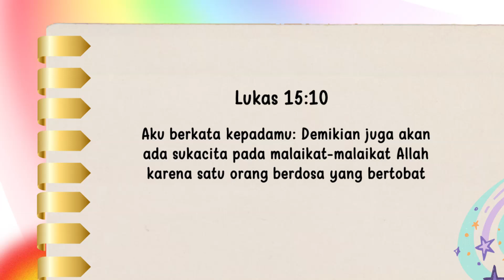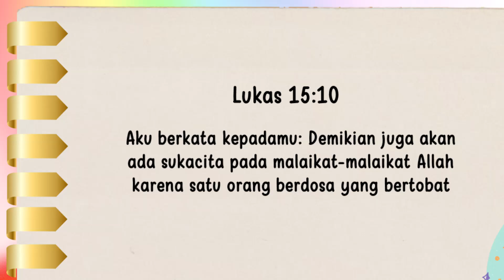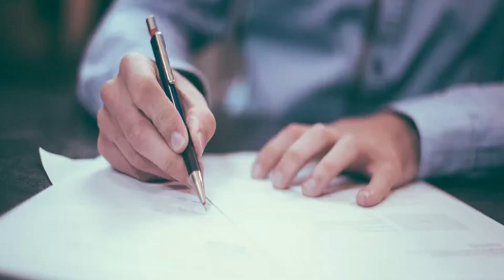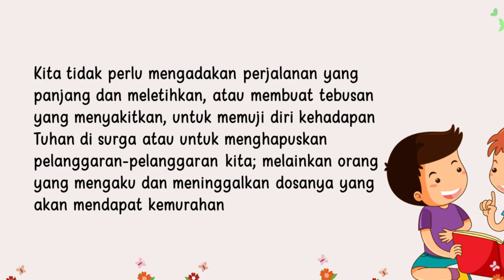Renungan Pagi Anak 2024 | 9 Oktober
2⃣0⃣2⃣4️⃣

         *◦•●◉✿(9 Oktober]✿◉●•◦*

╔ ஜ۩۞۩ஜ ╗
📝 *Ayat Hafalan: Lukas 15:10*
╚ ஜ۩۞۩ஜ ╝

*– "Aku berkata kepadamu: Demikian juga akan ada sukacita pada malaikat-malaikat Allah karena satu orang berdosa yang bertobat."*

Jika ada kebenaran besar yang Yesus coba tekankan kepada setiap pendengar-Nya lebih dari yang lain adalah bahwa Bapa surgawi selalu siap sedia mengampuni dosa-dosa setiap orang yang datang kepada-Nya dalam kerendahan hati pertobatan dan membuat pengakuan. Disini ada cerita yang berkali-kali saya telah dengar tentang anak yang hilang modern

Jim adalah seorang anak yang baik pada waktu kecil, tapi pada waktu bertumbuh dewasa dia bersahabat dengan orang-orang yang nakal. Dia berbohong, dia mencuri, dan dia mendapat banyak masalah. Berkali-kali dia menyakiti hati ayah dan ibunya yang memohon kepadanya untuk berbuat benar. Tetapi semakin mereka memohon semakin bertambah buruk dia, sampai akhirnya pada suatu hari dia sangat marah dan berteriak, "Cukup! Aku tidak akan lagi mengetuk pintumu lagi, dan tak akan datang kerumah lagi sepanjang hidupku " Dia memasukkan beberapa barangnya kedalam kopor dan lari pergi.

Tapi kehidupan jauh dari rumah tidak semudah yang dia pikirkan. Tak mudah bagi seorang muda yang tidak jujur dalam bekerja, maka tak lama kemudian dia di pecat. Masih ada suara kecil yang sudah berkali-kali berseru agar di dengar, sekarang berbicara dengan suara yang lebih keras dari pada sebelumnya. "Pulanglah kerumah! Mintalah maaf!" "Saya terlalu malu untuk kembali," dia membantah suara kecil itu. "Ayah dan ibu tak akan pemah mengampuniku. Saya telah berbohong, saya telah mencuri; saya telah mempermalukan mereka." "Pulanglah! Pulang kerumah!." Sahut suara kecil. "Mereka tidak akan menerimaku " "Pulanglah! Pulang kerumah!" Ulang suara itu.

Akhimya dia membuat suatu rencana. Dia mengambil pena dan selembar kertas dan menulis surat. "Ayah, Ibu," dia menulis "Saya telah menyusahkan dan memalukan keluarga. Saya telah berbohong, mencuri dan berkata kasar kepada ayah dan ibu, maka saya takut ayah dan ibu tidak pemah dapat memaafkan ku. Saya ingin pulang kerumah dan meminta maaf, tapi saya takut sebab saya telah berdosa terhadap ayah dan ibu sehingga ayah dan ibu tak akan membiarkan saya masuk rumah lagi. Saya akan naik kereta api pada hari pertama bulan depan; jika ayah dan ibu memaafkanku, taruhlah sebuah selimut di tali jemuran sebagai tanda, dan jika kereta api lewat depan rumah maka saya akan dapat melihatnya dan saya tahu saya dapat pulang kerumah untuk memohon pengampunan dan menyatakan penyesalan".

Dia mengirimkan suratnya, dan pada hari pertama bulan berikutnya dia berada dalam kereta yang akan berjalan melewati depan rumahnya. Ketika dia mendekati pemandangan yang tak asing lagi baginya, pohon-pohon, pabrik, taman, jantungnya berdebar-debar semakin cepat, "Apakah ayah dan ibu akan menggantung selimut..?" Akhimya kereta itu sampai pada tikungan terakhir dimana terdapat rumahnya! Dan pada tali jemuran itu tergantunglah, tidak hanya satu selimut tapi tujuh.

Bapa kita disurga juga seperti itu. Mengapa kita harus sengsara dengan hati berat karena dosa? Pulanglah dan katakan maaf Dan kamu akan memperoleh suka cita di dunia ini sementara menunggu suka cita di surga. "Siapa menyembunyikan pelanggarannya tidak akan beruntung, tetapi siapa mengakuinya dan meninggalkannya akan disayangi" Syarat untuk memperoleh kemurahan Tuhan itu sederhana, adil dan wajar. Allah tidak mengharuskan kita melakukan hal yang amat sulit agar kita dapat memperoleh keampunan dosa. Kita tidak perlu mengadakan perjalanan yang panjang dan meletihkan, atau membuat tebusan yang menyakitkan, untuk memuji diri kehadapan Tuhan di surga atau untuk menghapuskan pelanggaran-pelanggaran kita; melainkan orang yang mengaku dan meninggalkan dosanya yang akan mendapat kemurahan.." Steps to Christ, p.37.